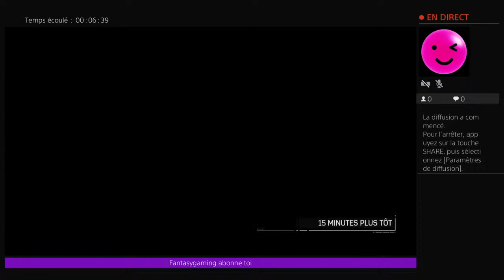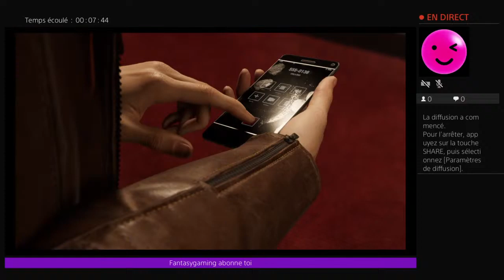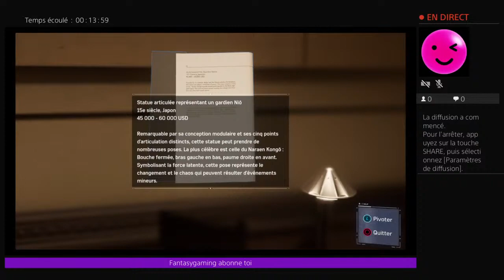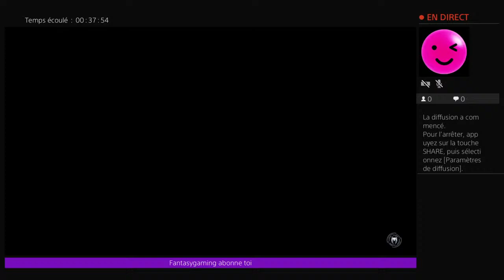Spider man épisode 4